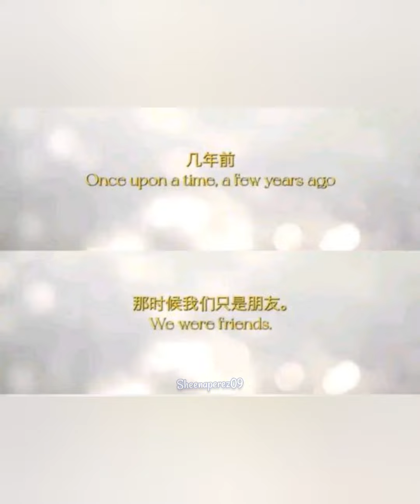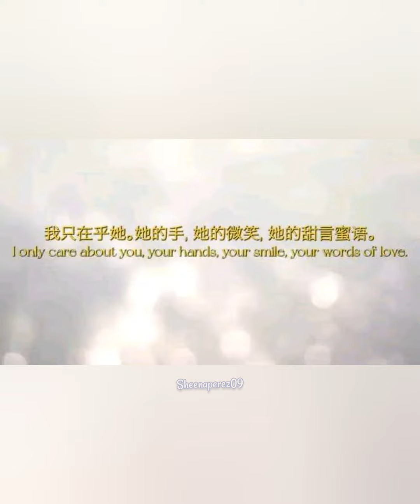freenbecky their message to each other + bts one fineday: (this our story) storybook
dont miss out their new released one fine day: storybook of freenbecky. check it out. 45mins uncut on fb app. (available)

copyright - protected content found. owner allows the content to be use on youtube